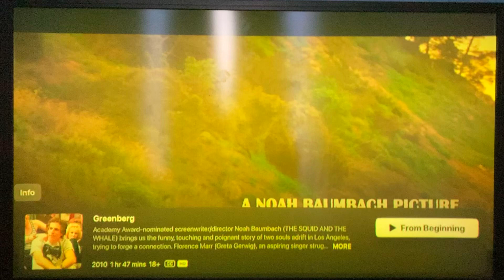Greenberg - CTV Intro